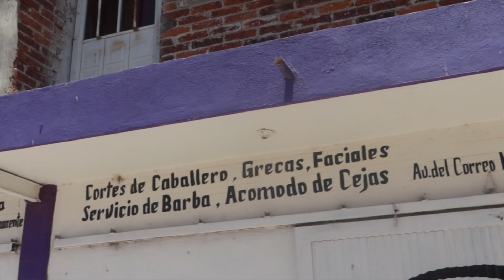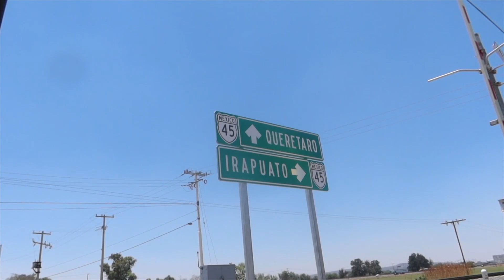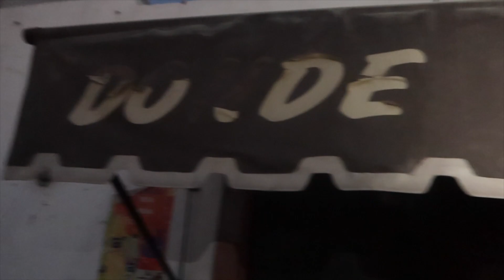UNA GRAN PEDA EN MEXICO 🇲🇽